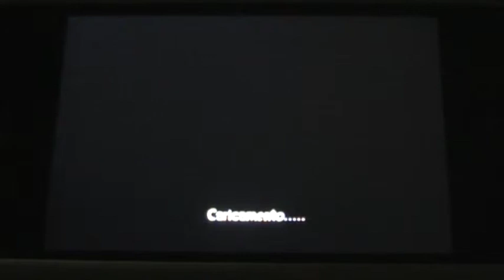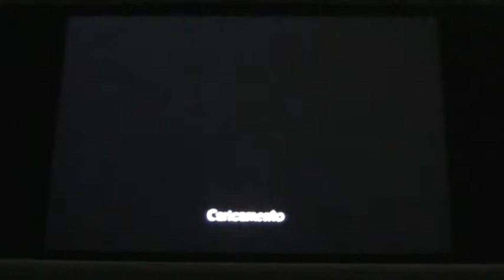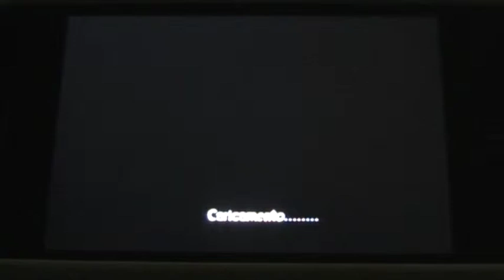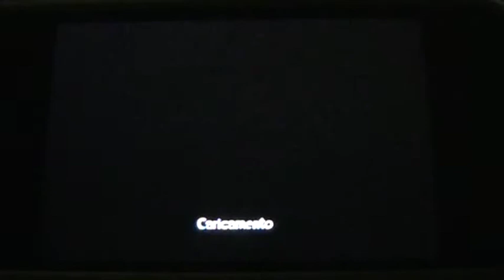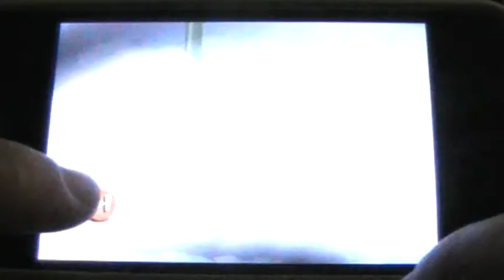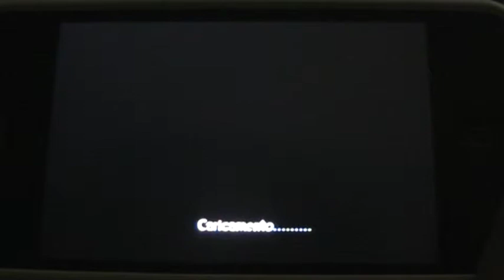rayman fiesta app